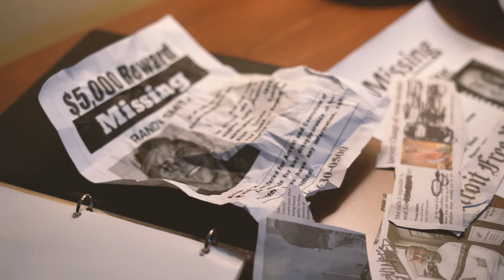Monoxide "Not Normal" (Official Music Video)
Check out the official music video for Monoxide's solo track "Not Normal" off "The Chainsmoker II" Standard Edition, out February 29, 2024!

Credits:
Performed by Monoxide
Written by Monoxide & James Garcia // @JamesGarciaMusic
Produced by Michael "Seven" Summers // @MIKE.SUMMERS
Mixed & Mastered by James Garcia

Video Shot & Directed by Devin Pacheco // @onthejetway7832
Video Edited by Bonez Dubb // @BonezAMB